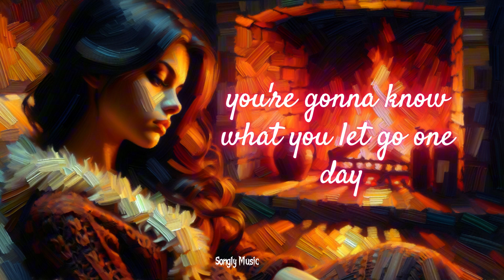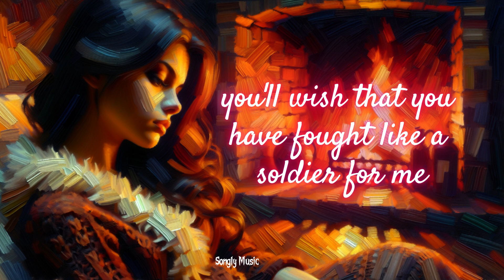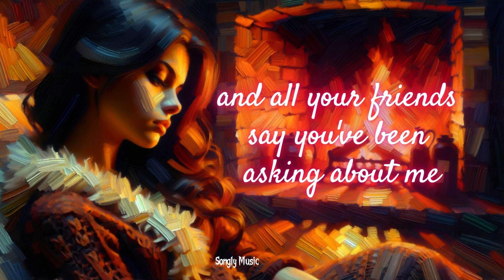Bryan Todd 📀 One Day feat. Elle (Lyrics)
Bryan Todd 📀 One Day feat. Elle (Lyrics Video) | @songlymusic 🎵

📜 Lyrics:
Verse 1
you were fire and ice
I put it all on the line
it was worth it to me
I saw what we could be
gave you my hand to hold
didn't think you'd let go
when you lie in your bed
and I'm stuck in your head

Chorus
one day when you realize that it's really over
one day
you wish that you had fought like a soldier before me
but I'll be a million miles from where we were
you're gonna know what you let go one day
it's a little too late yeah oh it's a little too late

Verse 2
when our love hit a wall
always made it my fault
never taking the blame
it was always the same
but will you see me somewhere
and you can't get no air
yeah I'll be the ghost that haunts you the most

Chorus
one day
you'll wish that you have fought like a soldier for me

Bridge
one day when you tryna blow up my phone
cause you're sick and tired of being alone
and all your friends say you've been asking about me
and we all know how you would do it without me
so what you think about that
oh one day yeah

Chorus
oh oh one day when you
realize that it's really over
one day
you're gonna know what you let go
one day it's a little too late
one day oh one day it's a little too late
one day one day one day

Outro
always take your head back like a soldier

0:00 - Like
1:08 - SHARE
1:30 - SUBSCRIBE
2:00 - SUPPORT US